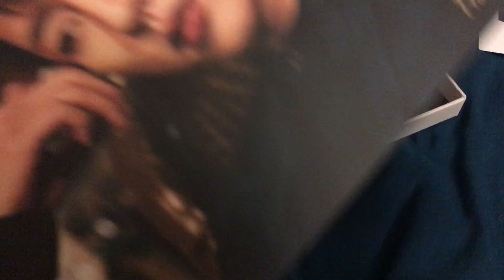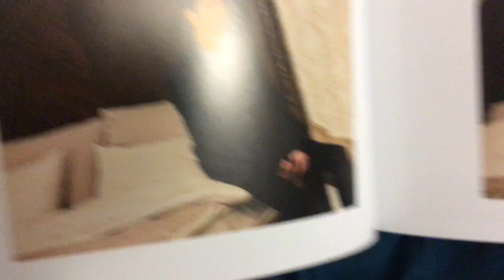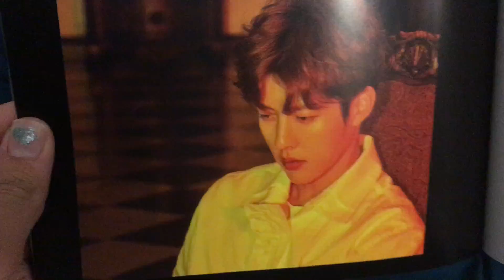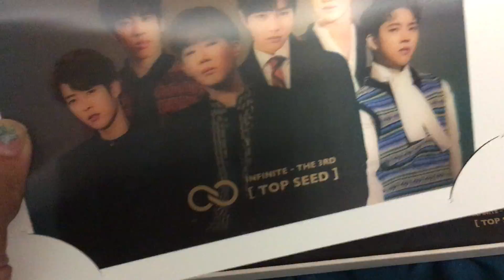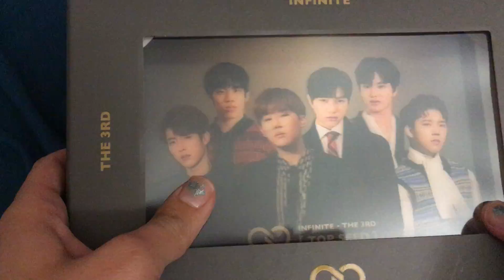Unboxing (인피니트) INFINITE Top Seed 3rd Album (Part 2)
인피니트 정규앨범 3집 - TOP SEED

1. Begin
2. Tell Me
3. Synchronise
4. No More
5. TGIF (Dong Woo Solo)
6. 기도 (메텔의 슬픔)
7. 왜 날
8. 분다
9. I Hate
10. 지난 날 (L Solo)
11. 고백 (Sung Jong Solo)
12. Begin Again

- OUTBOX : 228x160x25mm / 1종

- 3D Special card : 180x120mm / 2종 중 랜덤 1종 삽입

- Booklet : 215x150mm / 68p / 7종(개인6종+단체 1종) 중 랜덤 1종 삽입

- CD-R : 7종(개인 6종+단체 1종)중 랜덤 1종 삽입

- Metallic Postcard Set : 140x95mm / 14EA / 띠지포함

- Photo Card : 86x54mm / 랜덤 12종 중 1종 삽입

This is my 2nd CD of Infinite's Top Seed that I purchased, I got a different member from before. Although still not bias of course lol
But my photo-card though